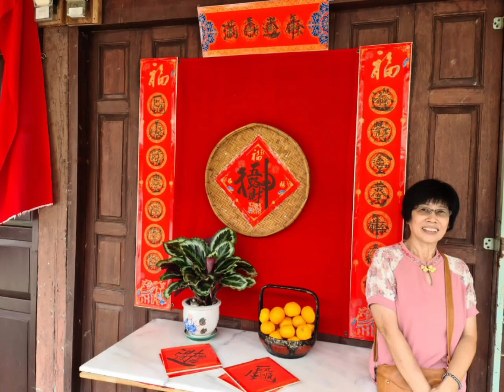vlog(36)农历新年的玉射河边，白天和夜晚景色各异